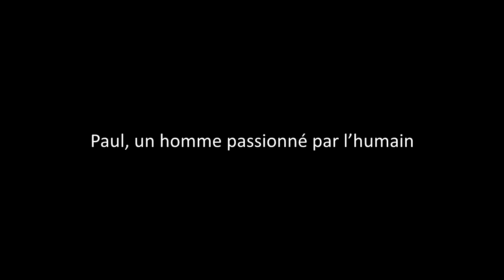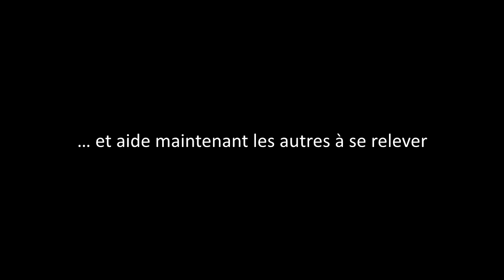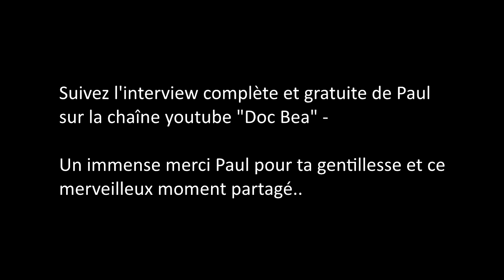Interview avec Paul Pyronnet